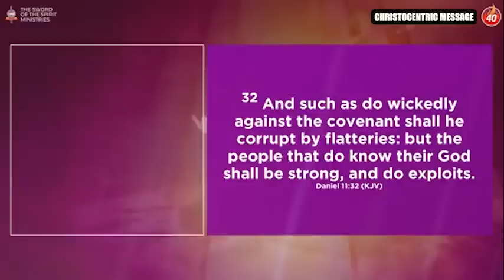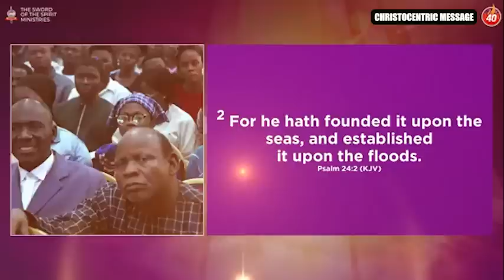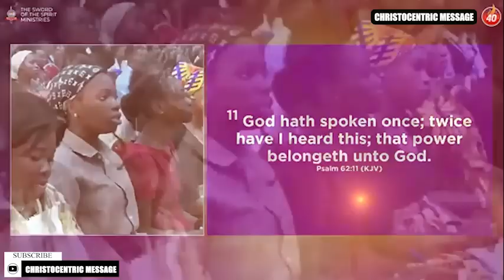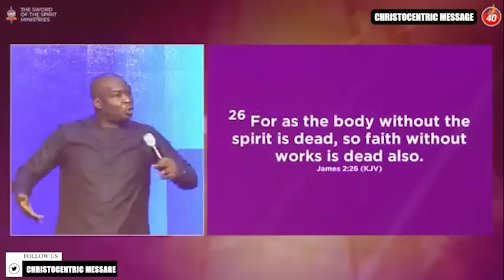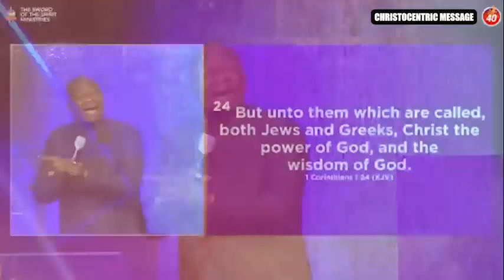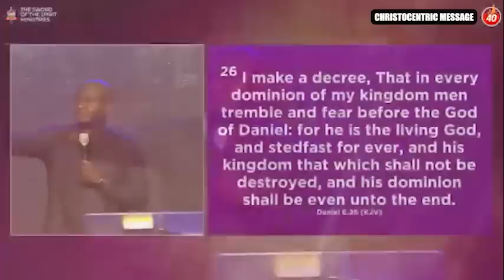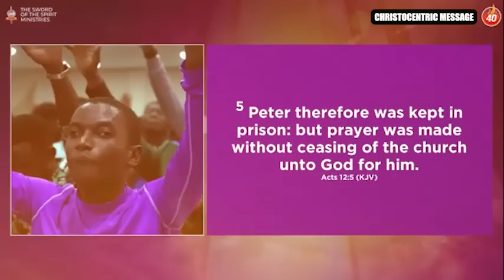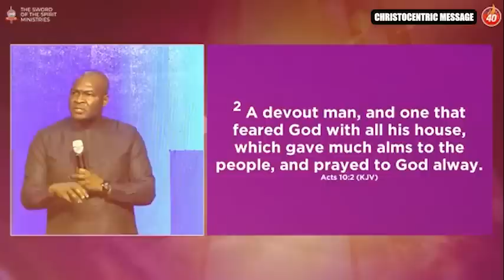[FULL SERMON] THE LORD STRONG AND MIGHTY - APOSTLE JOSHUA SELMAN@ Sword of the Spirit Ministeries